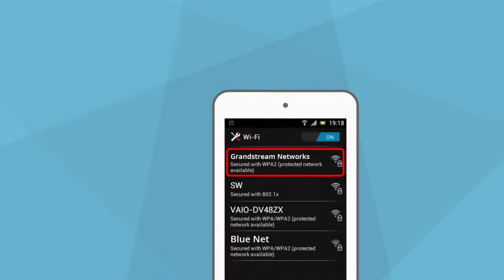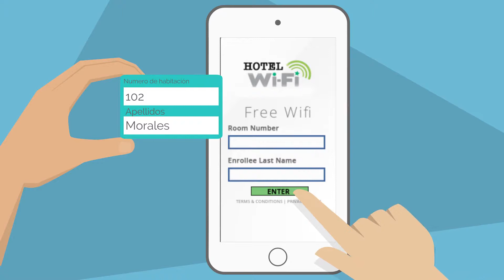Soluciones de Networking de Grandstream Networks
Descubra con nosotros las principales características y beneficios que los equipos de la serie GWN de Grandstream Networks le pueden brindar a su negocio. Más información